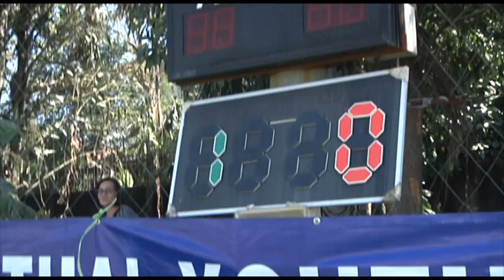TERO TV hilight miracle youth league BEC-TERO SASASA U13 0-1 Thai Port FC U13